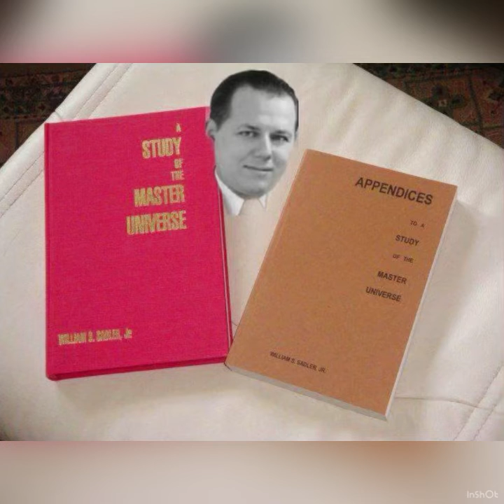Bill Saddler lecture 11 out of 61